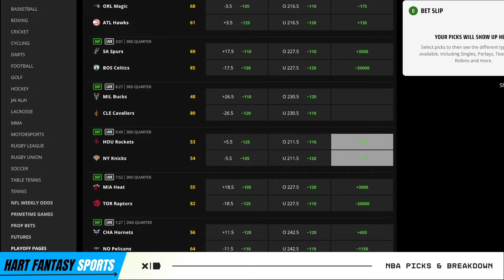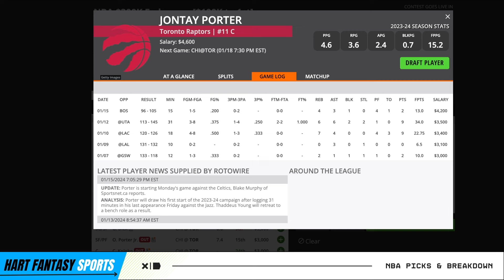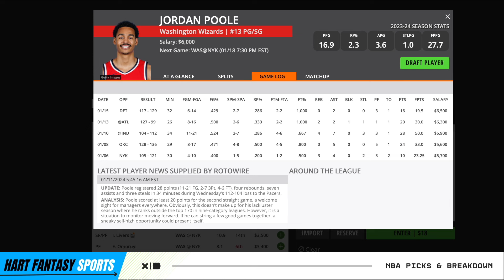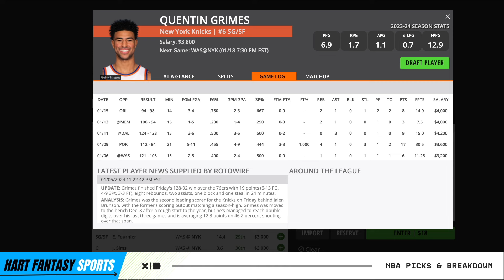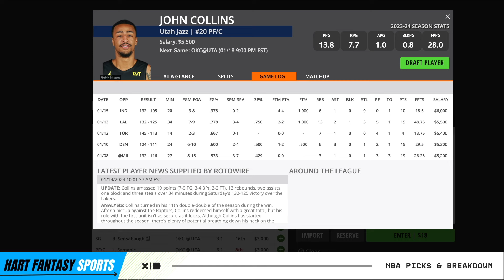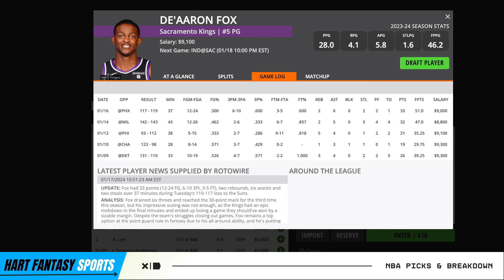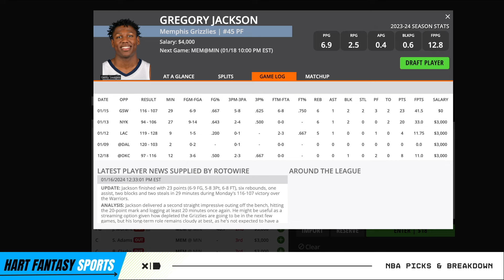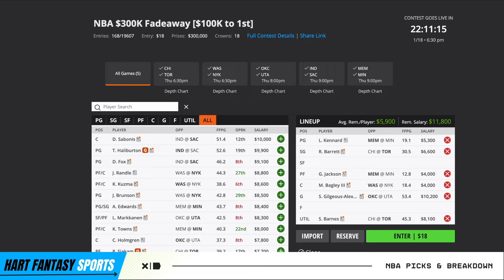DraftKings NBA DFS Picks: 1/18/24 | Core Plays + Lineup Process!